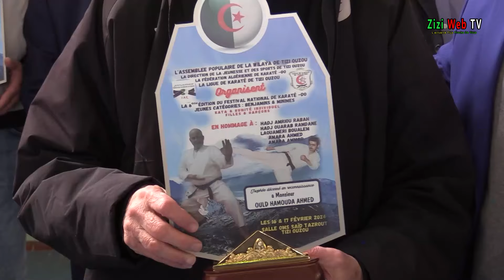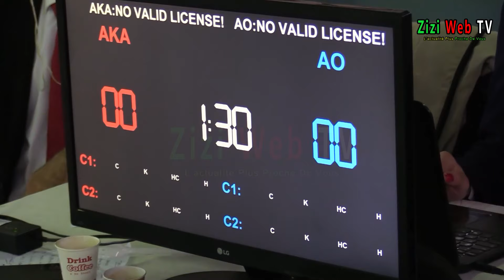Festival National De Karaté En Hommage Au Maitre Du Karaté Feu Rabah Amriou à Tizi-Ouzou … Détails …